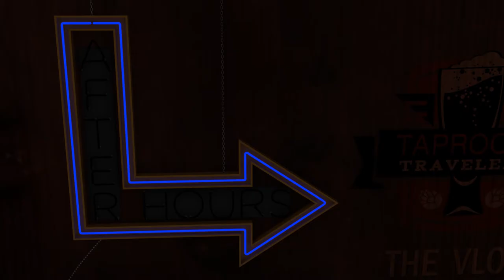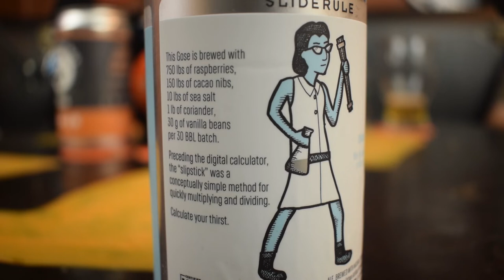What Gose Around Comes Around - Taproom Travelers After Hours: The Vlog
Beth joins Landon this week for some fantastic Gose style beers. The big topic of discussion though is Dangerous Man and their May 4th Star Wars celebration. Just think Blue Milk...Cheers!